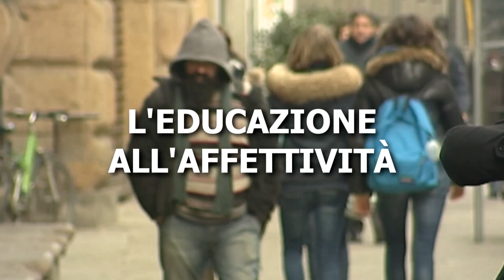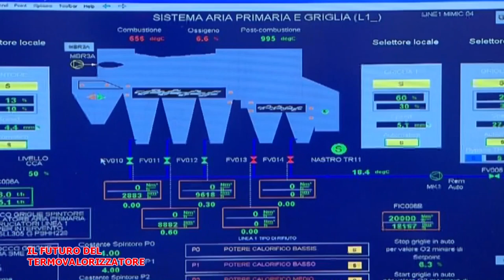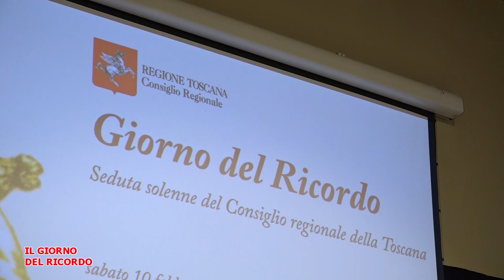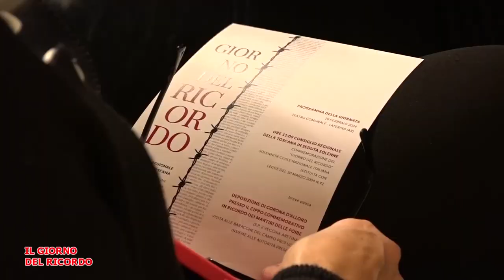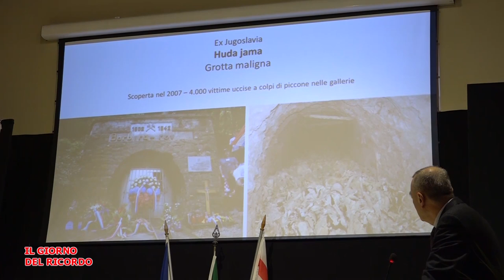Telegranducato - Regionando del 16 febbraio 2024